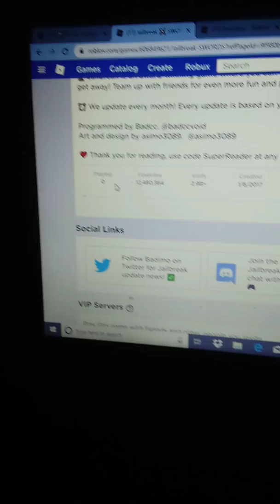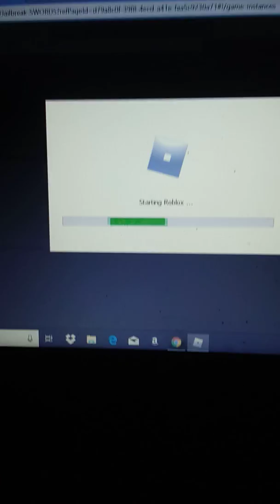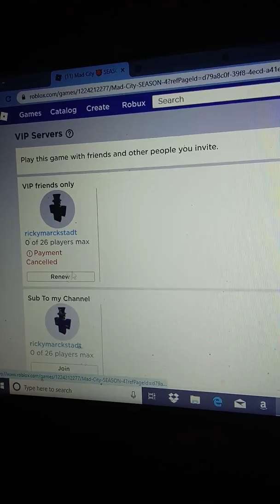Why is no one is playing Roblox? 😲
It was around 9 pm California time 9/5/2019 that no one is playing roblox
and little after 9:30 that players started playing roblox.
What is up with that?
My best guess is it might have been crashed.
No I dont believe roblox is getting shutting down.